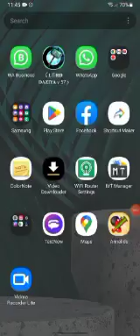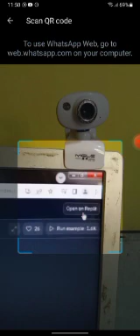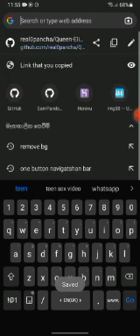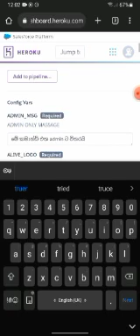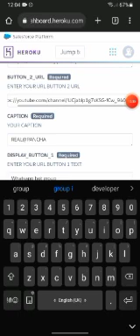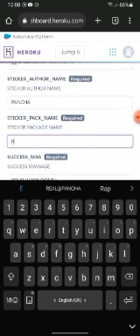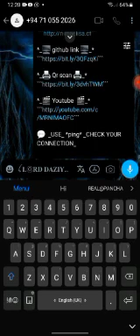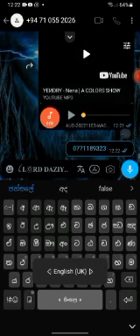whatsapp bot කෙනෙක් හදාගමුද/how to make a whatsapp bot/queen elsa whatsapp bot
ඔන්න ඉතින් අදම තව video එකක් ගෙනාවා

whatsapp bot කෙනෙක් හදන හැටි ගැන තමා අද video එකෙන් ගෙනාවෙ

video එක පැහැදිලි මදිනම් 720p වගේ දාගෙන බලන්න screen record එකේ අව්ලක්

tanks to @slmaxmaduofficial